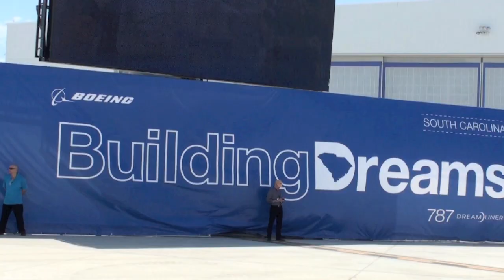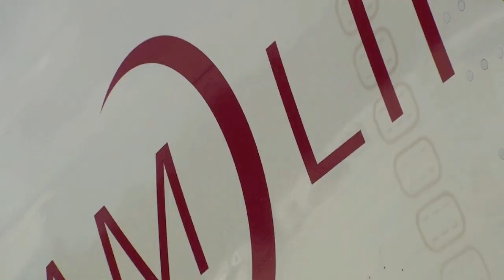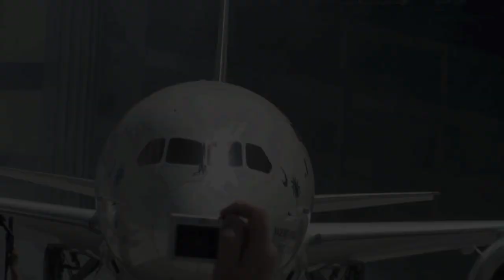Boeing South Carolina First 787 Dreamliner Rollout Ceremony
Boeing, South Carolina celebrates their amazing achievement of constructing the first 787 Dreamliner ever to be made in Charleston, South Carolina at Boeing's 787 Dreamliner Final Assembly facility. Under tumultuous fanfare, Boeing's South Carolina team, fans and spectators commence the "Rollout Ceremony" as the giant 787 Dreamliner is rolled directly out of the 787 Dreamliner Final Assembly facility where it was built. Speakers Jack Jones, VP & Gen. Manager - Boeing, South Carolina and Gov. Nikki Haley also commemorate the event.